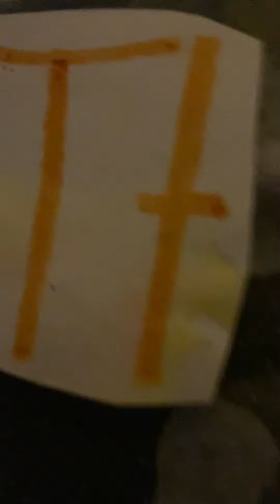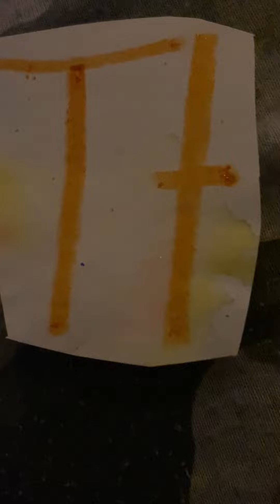Barney The Tiger 🐅 Song